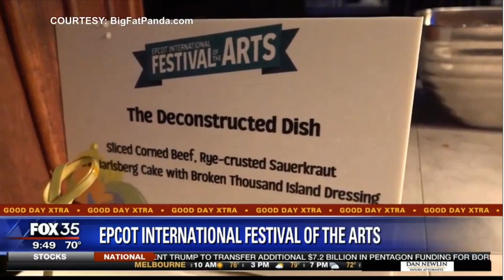Panda on Fox35 News - Epcot's International Festival of the Arts - Jan 14 2020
Lately, I have been more than blessed to be a part of the Fox35 team and speak about my passion for all things Theme Parks a few times a month. Here is the latest segment talking with Amy Kaufeldt about the Epcot 2020 International Festival of the Arts.